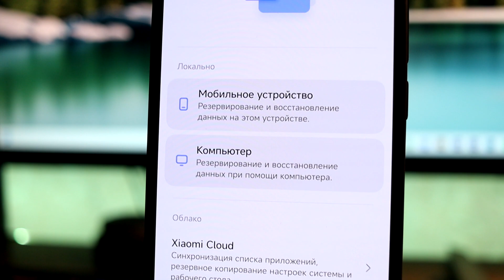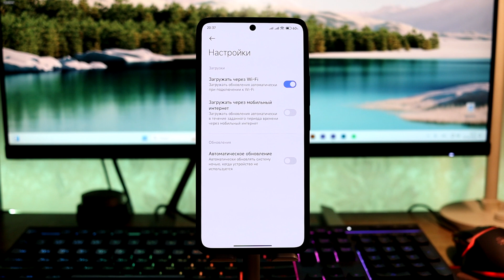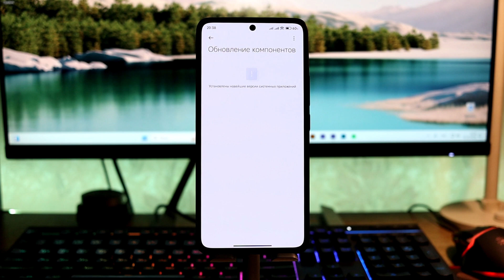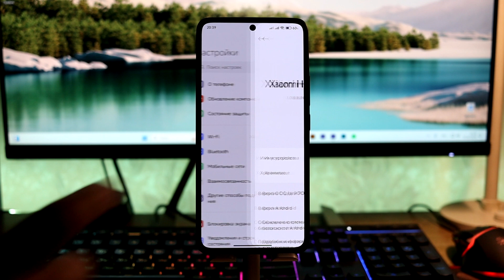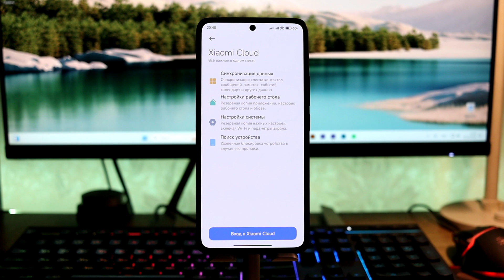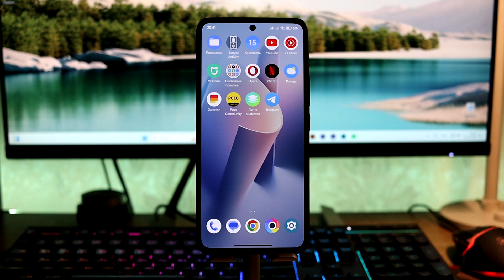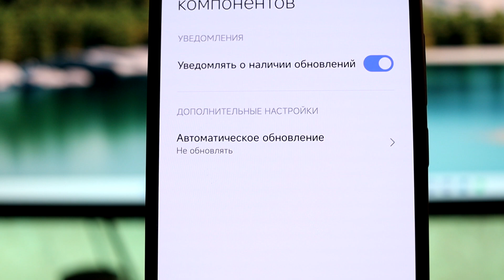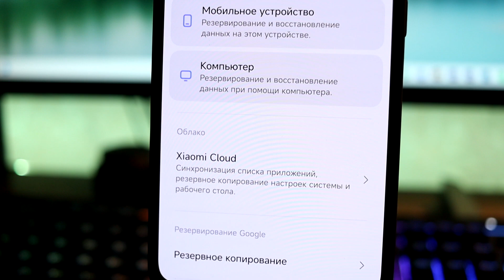🚀 Как ПОДГОТОВИТЬ Свой Xiaomi с HyperOS 1.0 к ОБНОВЛЕНИЮ HyperOS 2.0?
👉 Как правильно подготовить свой Xiaomi с HyperOS 1.0 к обновлению до HyperOS 2.0?!